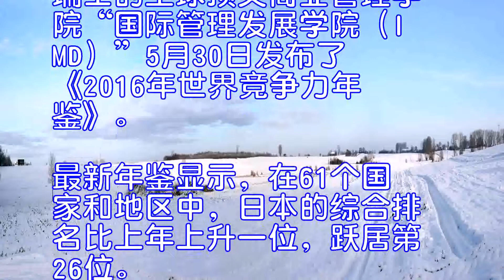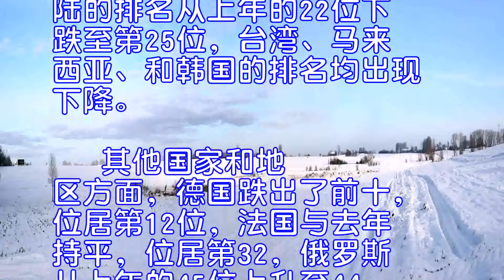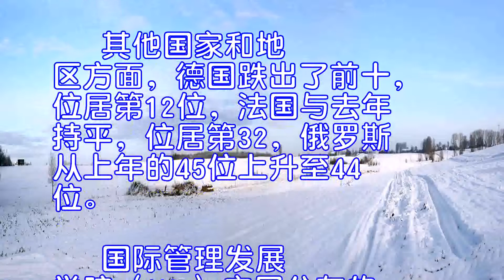2016年最具竞争力的国家和地区是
瑞士的全球顶尖商业管理学院“国际管理发展学院（IMD）”5月30日发布了《2016年世界竞争力年鉴》。最新年鉴显示，在61个国家和地区中，日本的综合排名比上年上升一位，跃居第26位。经济增长率和旅游收入等的改善为排名的提升做出了贡献。另一方面，显示收入差距的“基尼系数”和“央行的政策”出现恶化。      香港时隔4年跃居首位。通过放宽限制等构筑易于长期开展业务的环境推高了排名。瑞士和美国的排名紧随其后。      在亚太地区，新加坡位居第4位，中国大陆的排名从上年的22位下跌至第25位，台湾、马来西亚、和韩国的排名均出现下降。      其他国家和地区方面，德国跌出了前十，位居第12位，法国与去年持平，位居第32，俄罗斯从上年的45位上升至44位。      国际管理发展学院（IMD）官网公布的《2016年世界竞争力年鉴》的排名表如下：图表来自国际管理发展学院（IMD）官网